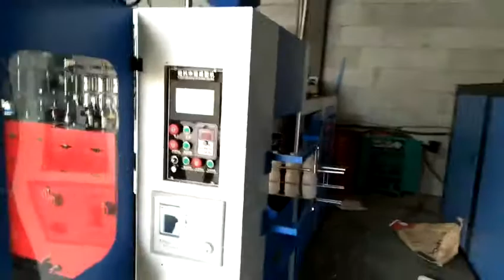HDPE bottle making high efficiency with good quality bottle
Ningbo Haijiang Plastic Injection Molding Machine Machinery Manufacturing Co.,Ltd.